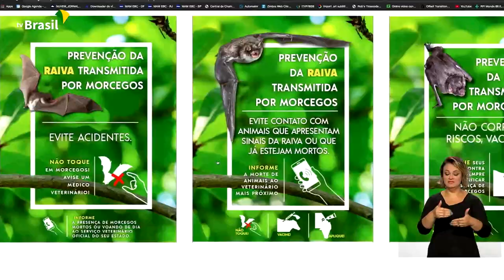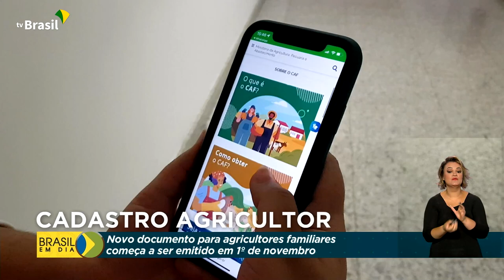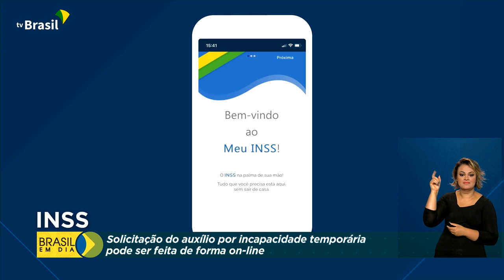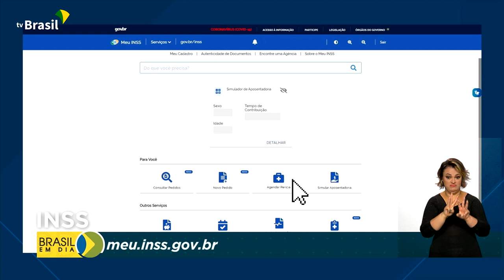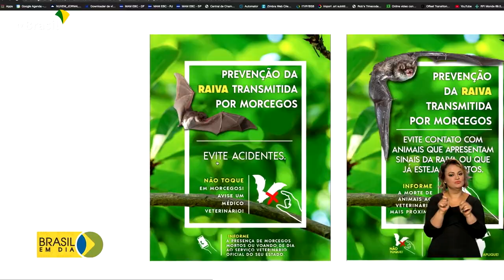Brasil em Dia - 15 de setembro de 2022